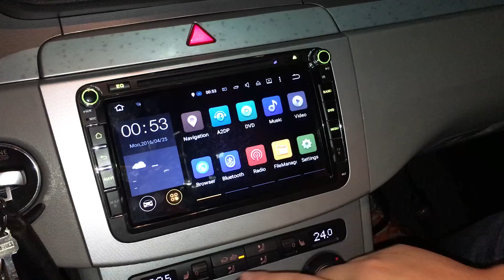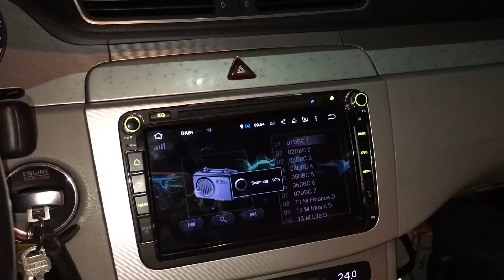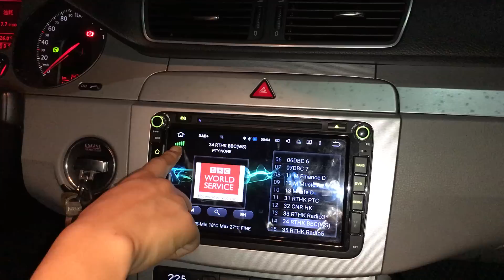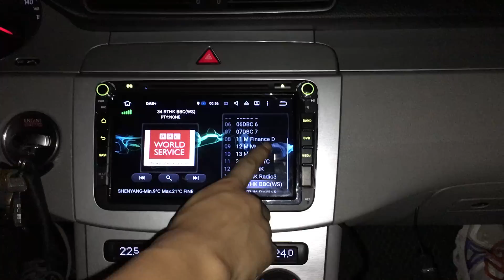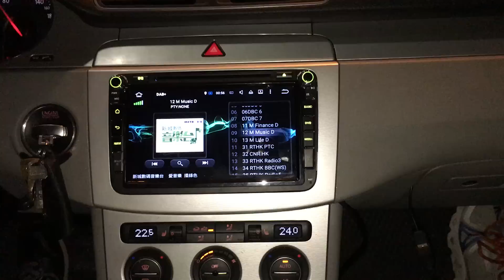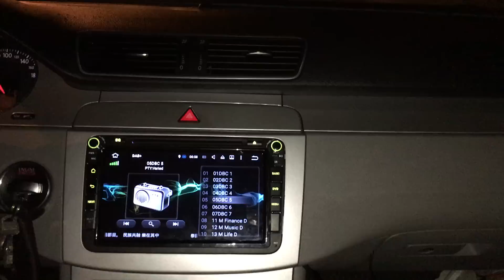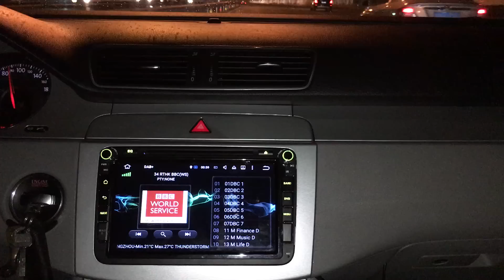Digital audio broadcasting DAB+ on android 5.1.1 lollipop autoradio 1024*600 quad core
Testing Digital audio broadcasting DAB+ on android 5.1.1 lollipop autoradio 1024*600 quad core when driving the car.